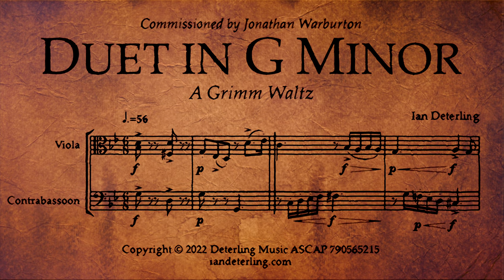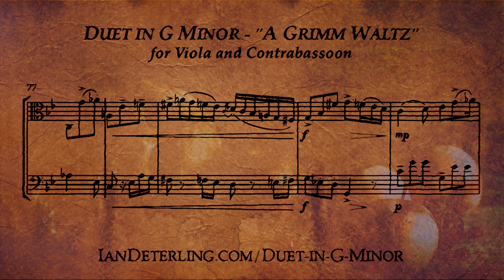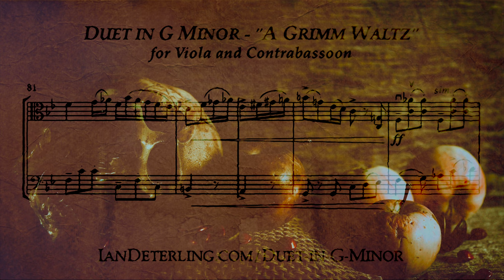Duet in G Minor (for viola and contrabassoon) "A Grimm Waltz"